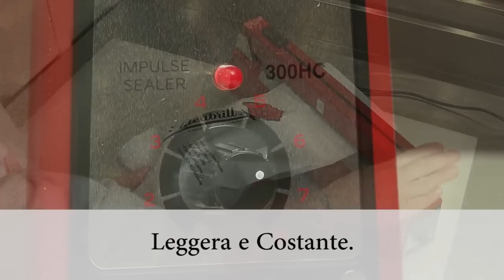Manuale d'uso: sacchetto salvafreschezza per la gastronomia | Esseoquattro S.p.A.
Come si usano il sacchetto Salvafresco e lo Scoprigusto Ideabrill® di Esseoquattro S.p.A.?
Ecco un veloce manuale d'uso:
- metti l'alimento cotto nella vaschetta;
- inseriscilo nello Scoprigusto;
- termosalda mantenendo una pressione leggera e costante per 1 secondo.

Per i prodotti caldi, usa il sacchetto termosaldabile e, dopo aver messo la termosaldatrice a 6, sigillalo mantenendo una pressione leggera e costante.

Ricordati di separare Ideabrill 😉 è riciclabile! ♻️